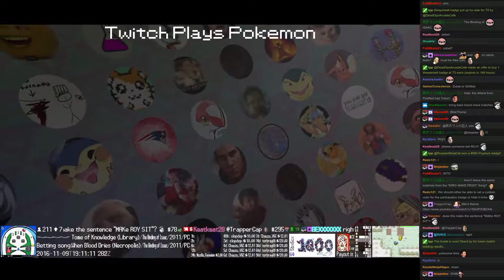Twitch Plays Pokémon Battle Revolution - Match #62252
Match #62252 [Blue: Shinx (Physical), Suicune (Physical), Unown Y (Yield)] vs [Red: Cleffa (Special), Aggron (Physical), Cubone (Special)]